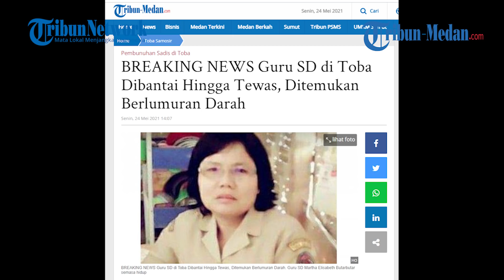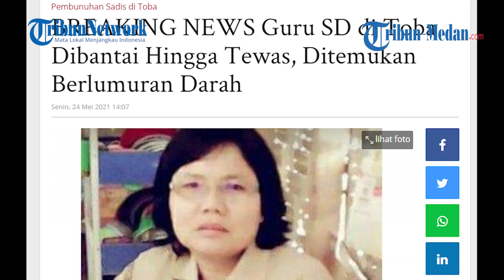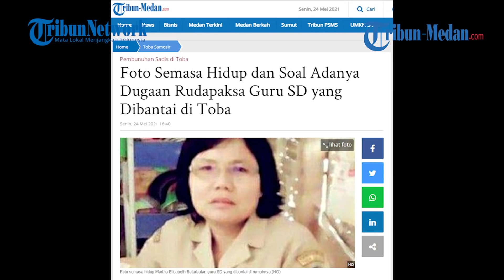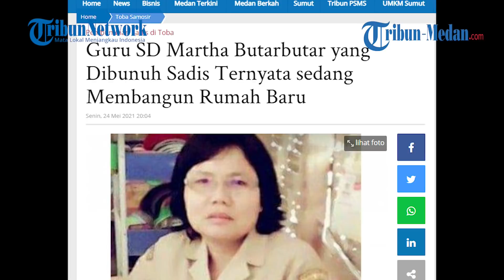Kadus I Nanni boru Sitorus Kaget Atas Kematian Marta boru Butarbutar yang Dikenal Ramah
TRIBUN-MEDAN.com, BALIGE - Kepala Dusun I, Desa Lumban Lobu, Kecamatan Bonatulunasi Nanni boru Sitorus terkejut mengetahui bahwa Marta boru Butarbutar telah menghembuskan nafas terakhirnya.

Sosok Marta Butarbutar yang dikenal ramah dan seorang pendiam alias tak banyak bicara ini ditemukan dalam keadaan mengenaskan.